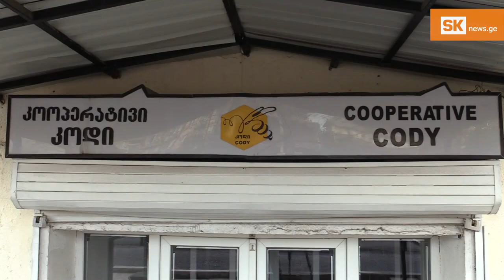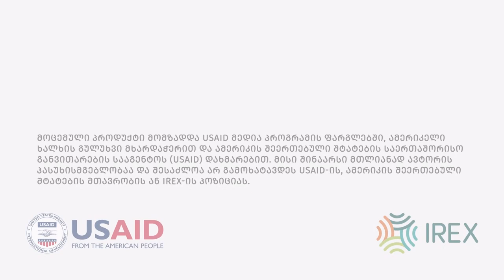მესხური თაფლის ევროპული პერსპექტივა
გიორგიმ მეფუტკრეობა 2011 წელს, ნაჩუქარი რამდენიმე ძირი სკით დაიწყო, 2016 წლის აპრილში კოოპერატივი „კოდი“ დაარსა. ამავე წელს „იაფი აგრო კრედიტით“ საწარმო გააფართოვა – სკები, ფუტკრები და სამი დანადგარი შეიძინა.

თაფლის ევროპულ ბაზარზე გატანას 2017 წლიდან ცდილობს. ამისთვის გიორგიმ და კოოპერატივში მყოფმა მეფუტკრეებმა თავიან საქმიანობაში ბევრი რამ შეცვალეს. მათი პროდუქცია ევროპულ სტანდარტებს უფრო მეტად მიუახლოვდა, შესაბამისად მათი თაფლი უფრო მეტად ჯანსაღი და უსაფრთხო გახდა.